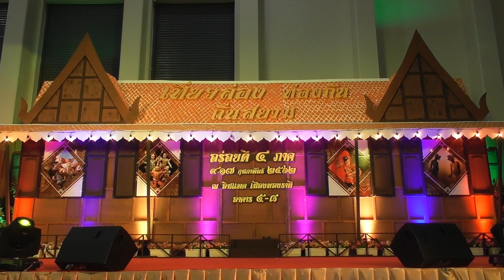108show มินิคอนเสิร์ตพระเอกลิเก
108show มินิคอนเสิร์ตพระเอกลิเก